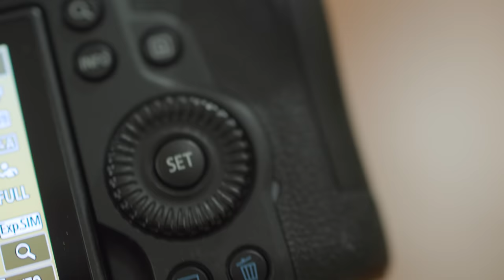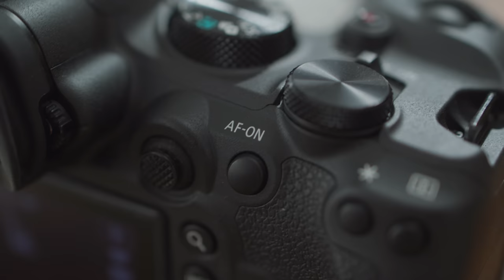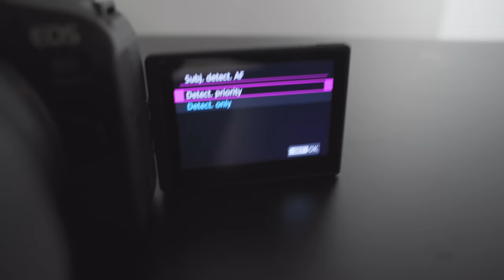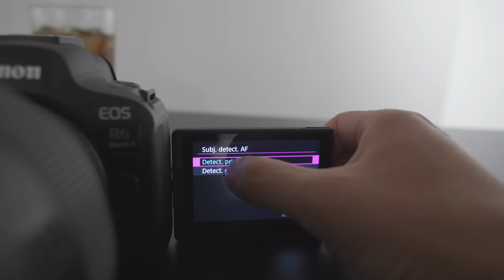Canon EOS R6 Mark II - A Better Hybrid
The EOS R6 had mass appeal, but what has the R6 Mark II got to make it massively more appealing?

OTHER ACCESSORIES:
[ Camera accessories ] 📷

MUSIC
Beautiful Day
Dr. Delight

King Bolete
Isaac Joel

The Sinmaster
Sam Barsh

Pears
Sam Barsh